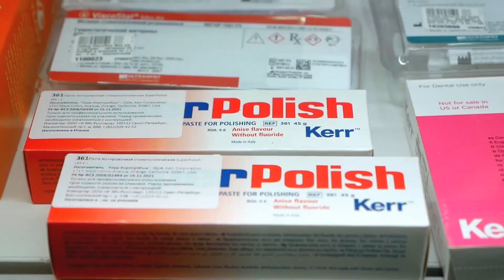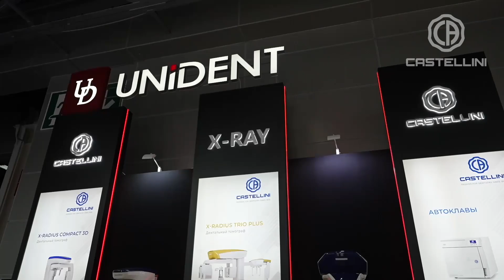Диагностическое оборудование Castellini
Итальянская компания Castellini обладает богатой историей и множеством успешных инновационных продуктов. Среди них — линейка диагностических систем для стоматологии. На выставке Dental Salon 2024 было представлено несколько моделей рентгенов Castellini, востребованных на российском рынке: X-Radius Trio Plus и модификации X-Radius COMPACT. Ведущий специалист направления Алексей Денисов рассказывает популярному блогеру,  врачу-стоматологу,  автору бестселлера "Личный бренд врача" Дмитрию Рябову (@Dr.Riabov) о преимуществах оборудования, его функциях и основных возможностях.